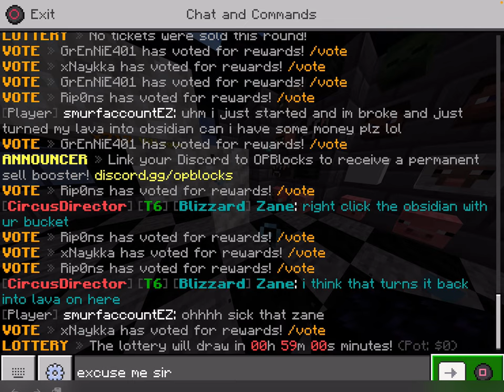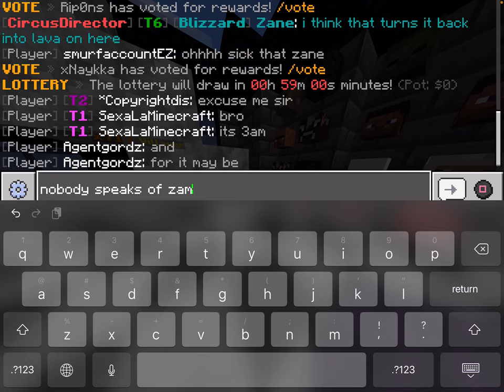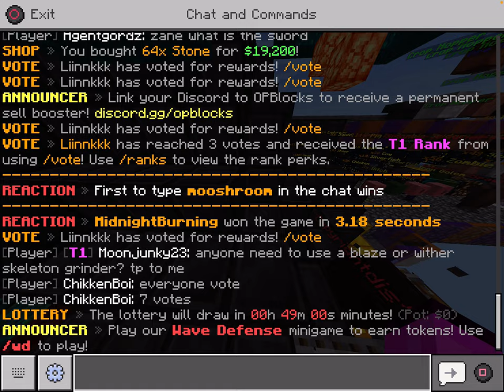Assembling my new shop op blocks skyblock